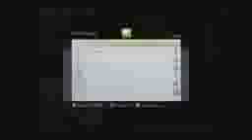New Series! KD COUNTS loses to Low levels2iphoneiphoneiphoneiphoneiphoneiphone